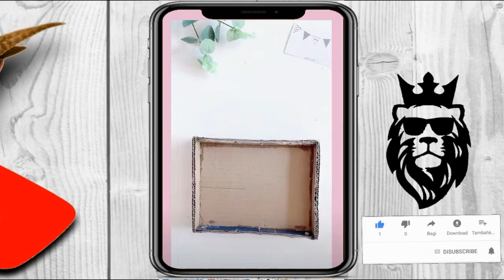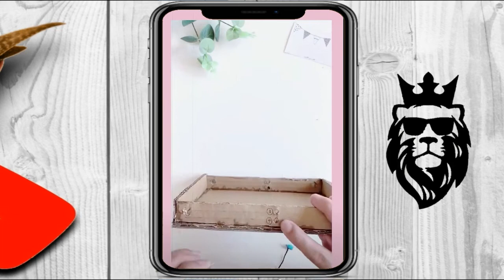Qog'ozdan o'yinchoq yasash / Когоздан уйинчок ясаш #43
arslonim - YouTube'dagi rasmiy kanaliga xush kelibsiz.
Bu videorolik ayrimlar uchun keraksiz bo'lishi mumkin, lekin kimlargadir foydasi tegishi yoki yoqishi aniq.

Agar siz bizning videolarimizda o'z shaxsiy huquqingiz buzilganligini sezsangiz darhol bizga xabar bering.